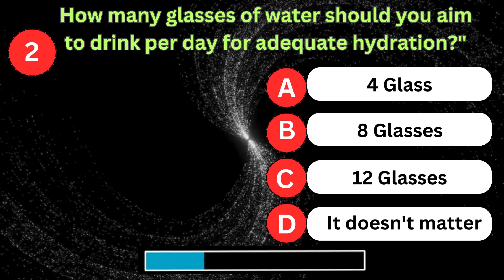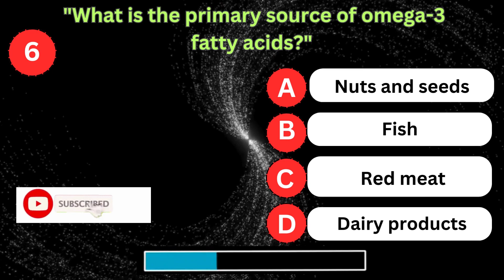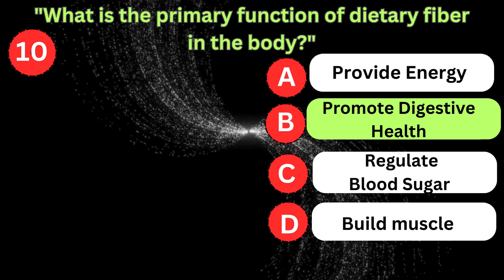Nutrition Essentials: Are You Getting the RIGHT Nutrients for Your Goals?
Quiz: How fit is your nutrition knowledge? this video will help you to test yourself! Are you a health & fitness master with respect to nutrients

The information provided on this channel is for educational and entertainment purposes only and should not be construed as medical advice. Always consult with a qualified healthcare professional before starting any new fitness program, especially if you have any underlying health conditions.

Results may vary: The results shown on this channel are not guaranteed and may vary depending on individual factors such as genetics, health, lifestyle, and diet.
Exercise caution: The exercises demonstrated on this channel may not be suitable for everyone. Be sure to listen to your body and modify exercises as needed.

Professional advice: The information provided on this channel is not a substitute for professional advice from a qualified fitness instructor or therapist.
Product and service endorsements: Any products or services mentioned on this channel are not necessarily endorsed by Fitnessmantram.

Errors and omissions: The information provided on this channel may contain errors or omissions. Fitnessmantram does not accept responsibility for any harm or loss resulting from the use of this information.

You should not use the information on this site for diagnosis or treatment of any health problem or for prescription of any medication or other treatment. You should consult with a healthcare professional before starting any diet, exercise or supplementation program, before taking any medication, or if you have or suspect you might have a health problem. If you are pregnant, nursing, taking medication, or have a medical condition, consult your physician before using any products. An AI created reaction image is shown in video.